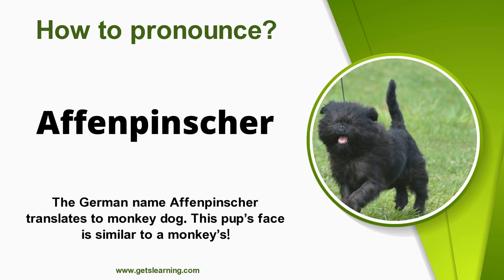How to pronounce Affenpinscher Correctly in English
Have you ever wondered how to pronounce (Affenpinscher) in English Language? Or do you know someone who mispronounces it in the English language? Be sure to let them know about this video.

The Affenpinscher, also known as the Monkey Terrier, is a terrier-like toy Pinscher breed of dog.

History
The breed is German in origin and dates back to the seventeenth century. The name "affenpinscher" is derived from the German Affe (ape, monkey). When translated in English, the name means monkey terrier, supposedly so-called because the breed's little face looks more than a little simian.

 The breed predates and is ancestral to the Griffon Bruxellois (Brussels Griffon) and Miniature Schnauzer.

Dogs of the Affenpinscher type have been known since about 1600, but these were somewhat larger, about 30 to 33 centimeters (12 to 13 in), and came in colors of grey, fawn, black, tan, and red. White feet and chests were also common. The breed was created to be a ratter, working to remove rodents from kitchens, granaries, and stables.

Banana Joe V Tani Kazari (AKA Joe), a five-year-old Affenpinscher, was named Best in Show at the 2013 Westminster Kennel Club Dog Show in New York City.

This win is notable since it is the first time this breed has won Best in Show at Westminster.

Appearance
An Affenpinscher generally weighs three to six kilograms (7–13 lb) and stands 23 to 30 centimetres (9 to 12 in) tall at the withers. It has a harsh rough coat when it is not clippered and if clippered it can be softer and fluffier.

 It has a notable monkey-like expression (Affe means monkey in German). Its coat is shaggier over the head and shoulders forming a mane, with a shorter coat over the back and hind quarters.

 It is harsh and wiry in texture when properly maintained. The FCI and KC breed standards specifies that the coat must be black, but the AKC also allows grey, silver, red, black and tan, and belge (a mixture of red, brown, black and white hairs); other clubs have their own lists of acceptable colors, with black being the preference.

The tail is sometimes docked, but in places like Europe, it is illegal.

(●'◡'●) Thank you for staying and watching this video. My aim is to provide high-quality educational content. I wish you a great day! I hope the best comes to you!  😊